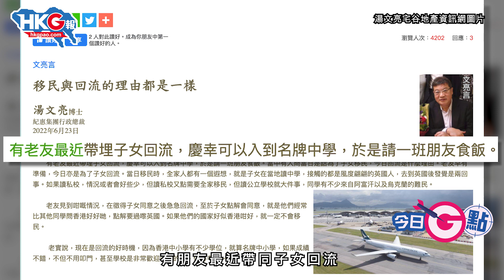【今日G點】移英港人幻想破滅 當初走「為了下一代」 今回流又用同一句？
今日G點，一齊GG幻想破滅嘅移英港人！

唔少港人畀人問佢點解移英時，佢地通常懶係偉大咁同人講係「為了下一代」，但萬萬估唔到，當佢地幻想破滅後，回流香港又係用同一理由？點解嘅？

香港紀惠集團副主席及行政總裁湯文亮早前在網上發文稱，有朋友最近帶同子女回流，慶幸可以入到香港名牌中學，於是請一班朋友食飯。席間有人問「當日話為了子女移民，今日回流是什麼理由？」呢位回流朋友直言「今日亦是為了子女回流」。

原圖、原片：星島日報圖片、湯文亮宅谷地產資訊網圖片